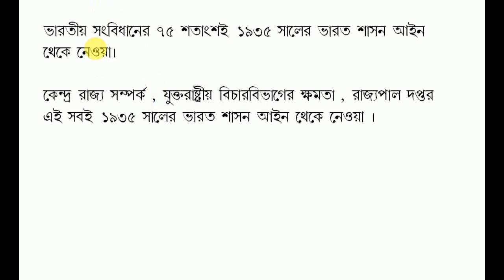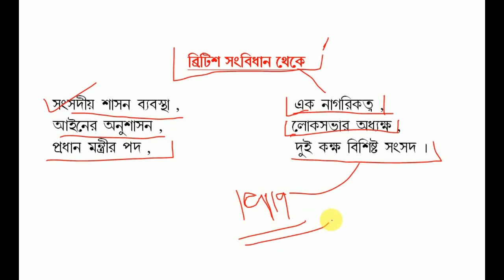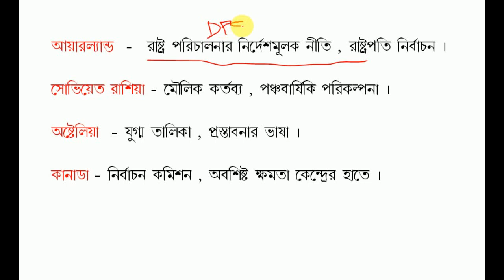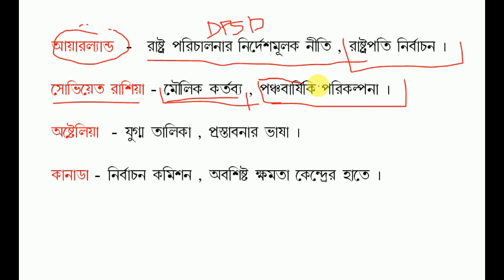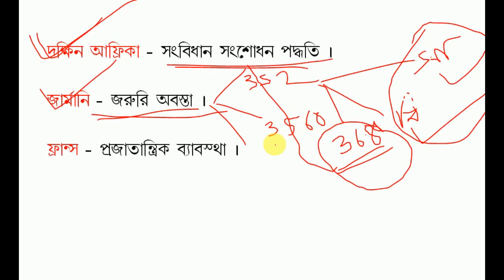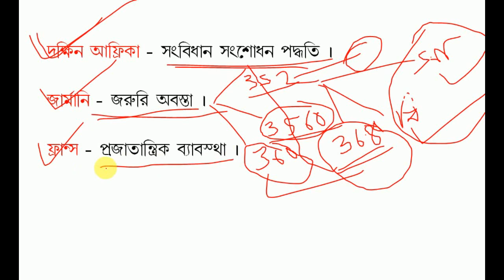Sources of the Indian Constitution in Bengali ( Indian polity Part - 4 )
"Sources of the Indian Constitution in Bengali " -  General Knowledge !! - Study Access.

 Most Important for upcoming competitive exams like RRB, WBP, SBI, ICDS, Insurance Exams, JAIL POLICE,RAIL NTPC, RRB GROUP D, etc.